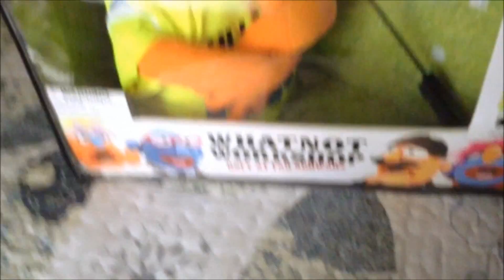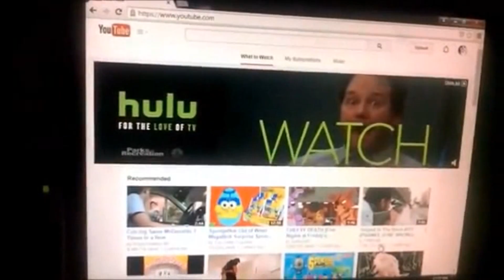Shiloh Season 2 Episode 2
Lots of new funny skits are showed today.